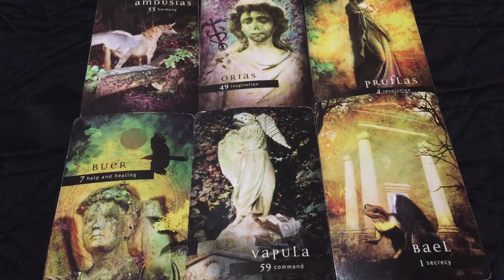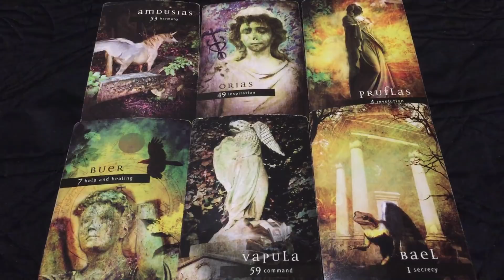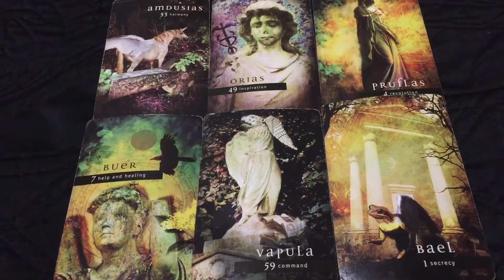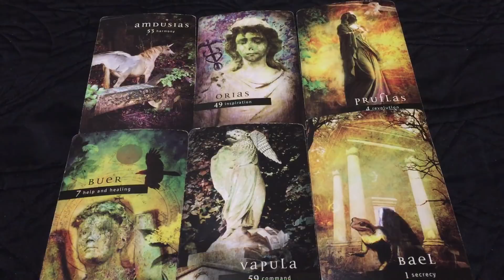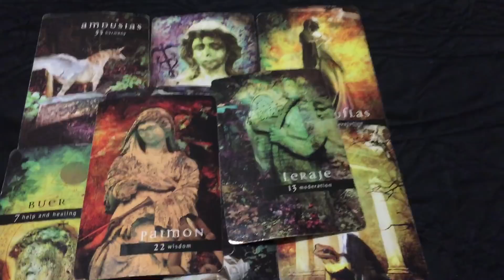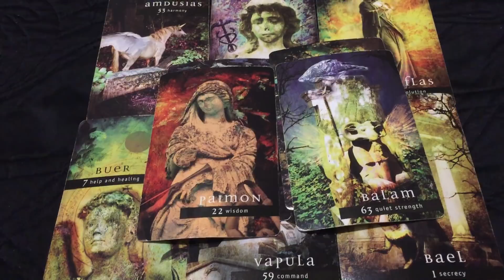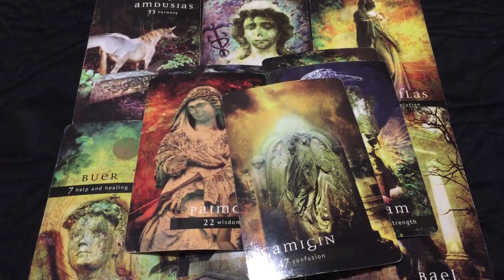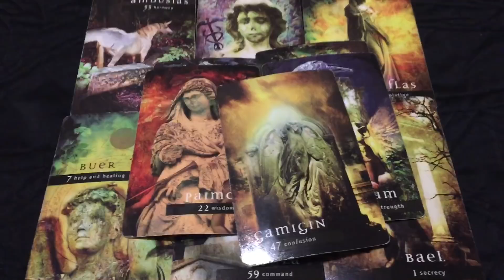Cancer - Super hero they are NOT